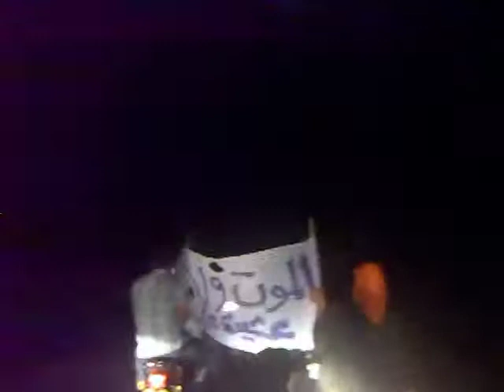حلب || مظاهرات منبج مسائية 9-7-2011 جـ1